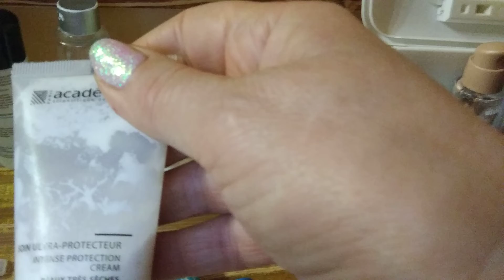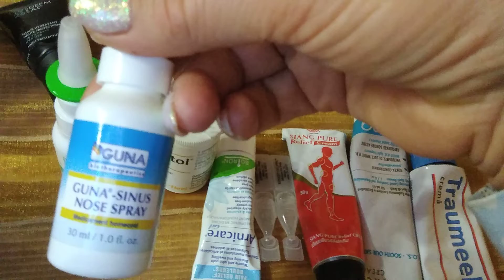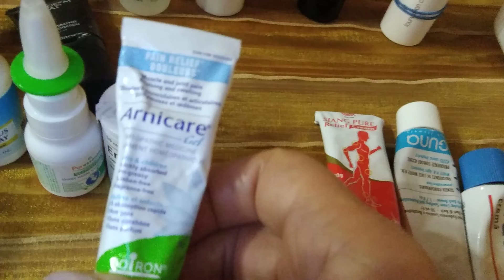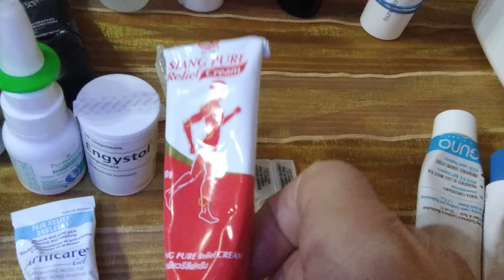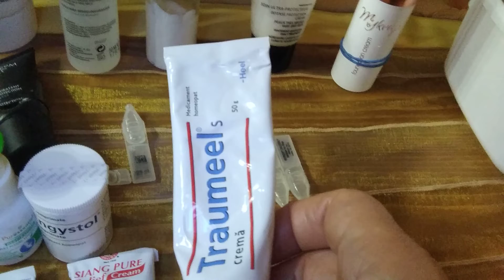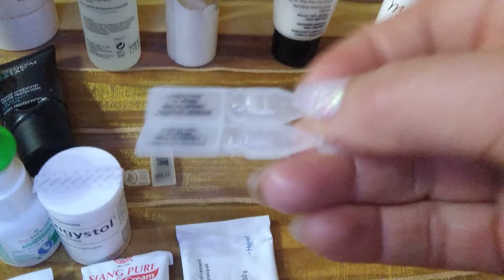KIT Voyage ANTIVIRAL!!!#7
De cate ori merg in vacanta la munte principalul obiectiv este skiatul.Pentru aceasta nu am nevoie de valize mari,ci doar necesarul ca sa nu racesc deacea imi iau Kitul voyage antiviral si sa-mi refac febra musculara.
Am creat acest Canal pentru persoane dupa 35 de ani ,care vor sa inainteze in varsta frumos din exterior si interior.E o motivatie pentru sustinere,solidaritate si incurajarea seniorilor si senioarelor,fiindca nu exista varsta pentru a te simti bine in pielea ta,pentru a fi activ.Alimentatia corecta,exercitiile fizice,yoga,masajul facial,mastile facute acasa,tratamente faciale, tutoriale de machiaj si alte sfaturi utile le puteti gasi in Comunitatea noastra!
Donatiile tale vor  sustine si vor ajuta sa creasca  Comunitatea Canalului!Multumesc!